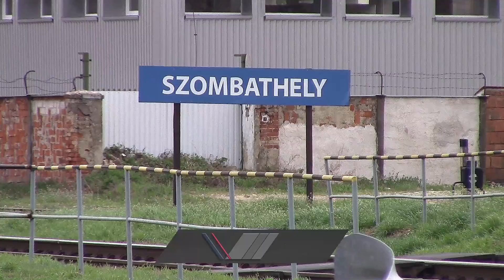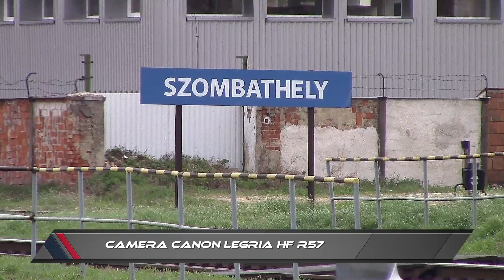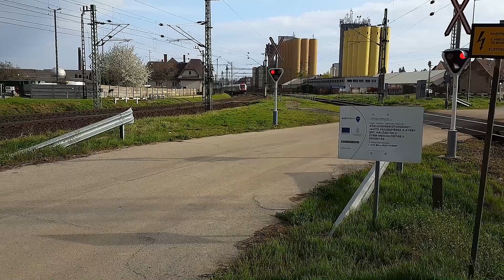BAHNVERKEHR SZOMBATHELY 8.4.2017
SZOMBATHELY 8.4.2017

IM LAND VON MAV UND GYSEV

HEUTE:
MAV 431 177 H-START
GYSEV RAABERBAHN 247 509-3 H-GYSEV
MAV 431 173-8 H-START (MAV START)
GYSEV RAABERBAHN 430 328 H-GYSEV
GYSEV RAABERBAHN 430 330 H-GYSEV
MAV 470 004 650 JAHRE UNIVERSITÄT PECS H-START RAABER CITY
MAV 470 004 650 JAHRE UNIVERSITÄT PECS RAABER CITY
GYSEV RAABERBAHN 415 501 H-GYSEV